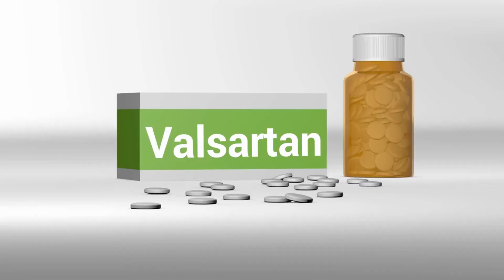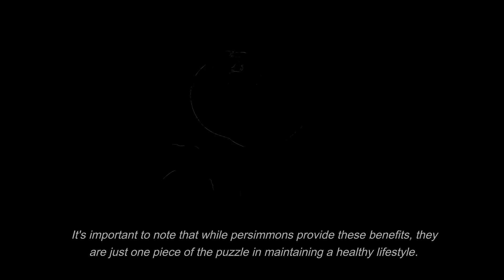Persimmons: A Powerhouse of Nutrition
Persimmons are nutrient-dense fruits that offer numerous health benefits. They are packed with antioxidants such as vitamins A, C, and E and flavonoids, which protect against harmful free radicals and support overall health. The high fibre content aids digestion and contributes to heart health by helping to regulate blood pressure and lower cholesterol levels. Persimmons also support eye health due to their content of beta-carotene, lutein, and zeaxanthin. The high fibre and low-calorie content of the fruit make it an excellent choice for weight management. Additionally, essential minerals like manganese and copper in persimmons promote bone health. The fibre in these fruits also helps control blood sugar levels, making them suitable for people with diabetes. Lastly, compounds with anti-inflammatory properties in persimmons can alleviate symptoms of inflammatory diseases. All these attributes make persimmons a highly beneficial addition to a balanced diet.

This information is meant to provide general health benefits of persimmons based on existing research up to the date of this content's creation. It should not be taken as medical advice. Always consult with a healthcare professional before making significant dietary changes.